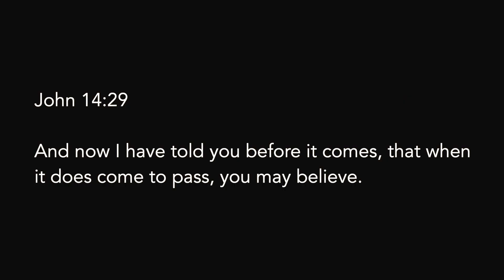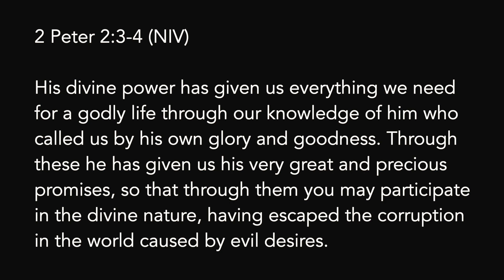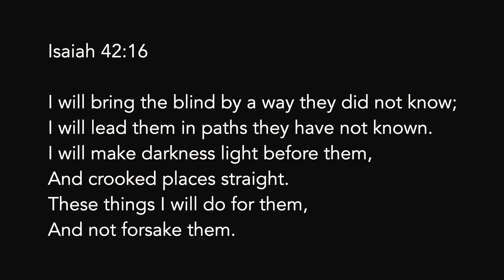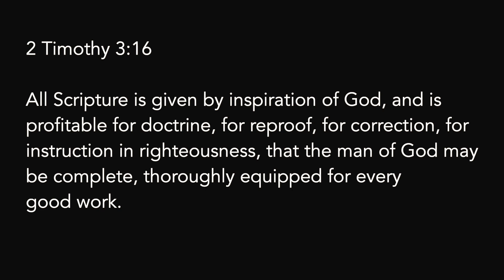Why Study the Bible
Jared Chung opens to us why to study the bible.